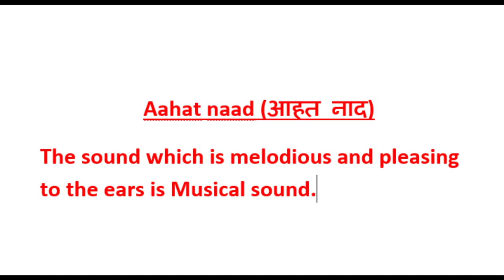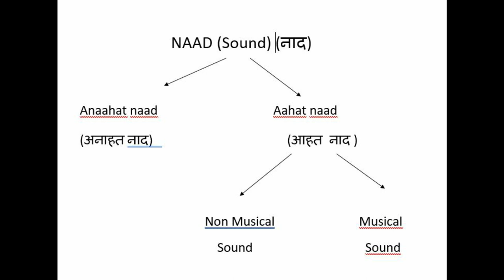What is NAAD (नाद)/Sound ?आवाज़ क्या है ? फर्क पहचाने ?MusicTutorials 01# VIKAS # APS BEAS # Nisaar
MUSIC TUTORIALS PART - 1

# VIKAS (Vocal)
# Yadwinder (Guitar)
# yaddu Darkcello
# Nisaar (Vocal)
# Sarvhitkari Vidhya mandir Muktsar
# Sukhmandar singh
#  Harry (Vocal)
# Rupana Sri Muktsar Sahib

OurTeam - Nissar (Vocal)  Pawan sarwar (Vocal)   Gurpreet Midda (Vocal) Harjot Singh  (Tabla) Rakesh Kumar (Tabla) Sukhmandar Singh (Vocal)  Harry (Vocal)  Vikas Raja (Vocal)